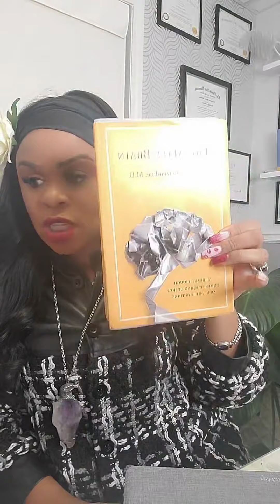The Magnetic Chemistry Behind His Desire!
@Science of Attraction

America's #1 Love Coach Diva Levister || Certified Love Transformer
Hi! Today, I am going to share a video about America's #1 Love Coach Diva Levister. Watch the video completely to get Certified Love Transformer exclusively on my channel. Keep watching this channel for the more informative video.

Why I’m single, relationship advice for women, relationship advice for men, I'm comfortable Being Single, The Added Benefits of The D.I.V.A. University Journey, relationship advice,

If you want to download my FREE Perfect Partner meditation that allows you to energetically draw into you the perfect person for you, get it

Shay "Your Love Diva" Levister, who is a Certified Love Transformer® who helps celebrities and elite single to manifest love on command with affluent men seeking commitment without the disappointment and uncertainty that often comes with dating, shares the secret to the one thing when Manifesting love, that is blocking your manifestations!

If you want true transformation, call Shay.